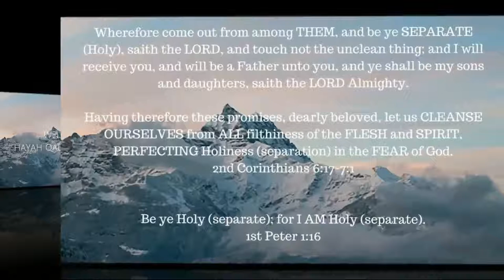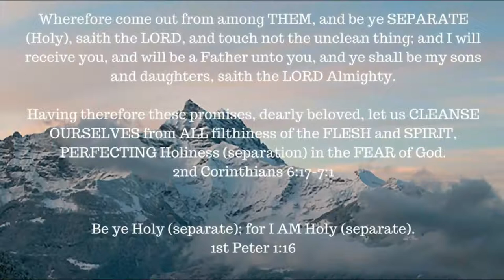Red Letter Series -- Matthew 19: 3-15 -- 1+1=1